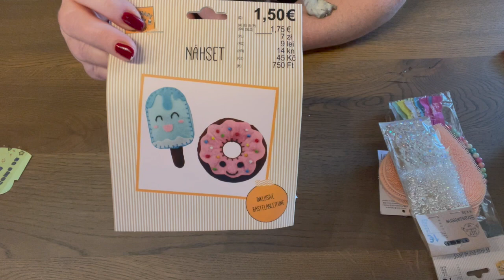Bastelhaul von Tedi,Wibra, AliExpress,PrijsMepper und mehr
Dauerwerbesendung

Aloha,
ein Bastelhaul von den Niederlanden bis China. Viel  Spaß.